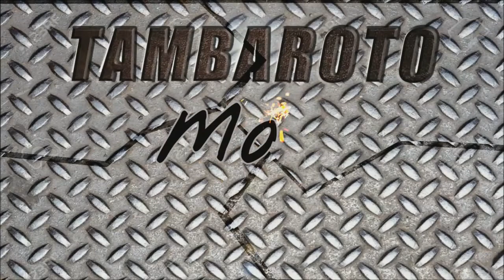Como Trocar e Sangrar Fluido de Freio Traseiro da Sua Moto / Faça Você Mesmo!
Já imaginou você mecânico da sua própria moto?
Aprendendo a arrumar as motos dos seus amigos, e podendo ganhar um dinheiro com isso?
Sabendo diagnosticar tudo sobre Injeção Eletrônica de qualquer moto?

A sangria do freio é importante, mas deve ser feita com cuidado, pequenos erros podem gerar bolhas de ar no sistema e fazer com que o freio não funcione corretamente e coloque sua vida e de outros em riscos.

Neste vídeo você vai ver como é simples e prático fazer a troca ou somente a sangria pra tirar bolhas de ar do sistema.
Créditos para o canal do Tambaroto Moto Mecânica